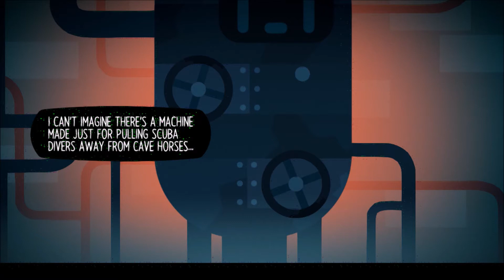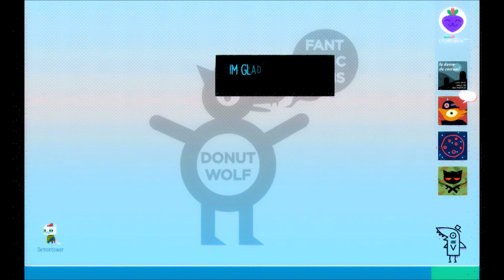"She Locked Us In Her Basement!!!" Night in the Woods: Part 7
There are some choppy parts in the recording. Im not sure why but im working on it. Unfortunately i recorded several videos in a row before i found out so here they are.